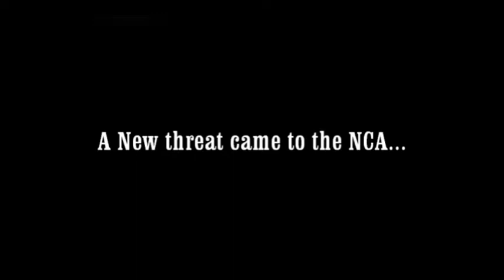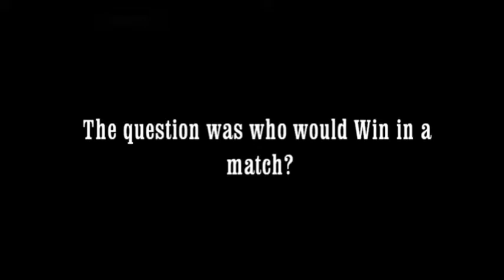NCA Vs The World 2016 pt 7